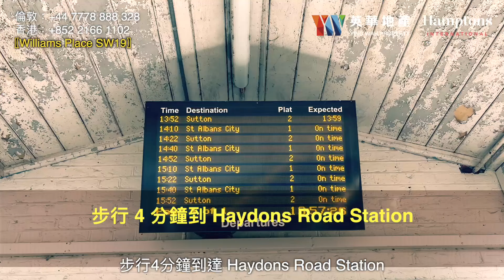倫敦 Zone 3 新盤 Williams Place｜治安好校網佳傳統中產區｜洋房示範單位介紹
🇬🇧 【倫敦 Wimbledon SW19 】
罕有全新洋房別墅及公寓
🔸 WILLIAMS PLACE 🔸

👍 環境好｜治安好｜校網好｜交通好
📣 優質屋苑，提供 9 個公寓及 4 間洋房別墅，尚餘少量單位！

樓盤資料📌
• Caxton Road, London, SW19
• 全屋地暖設備
• 連車位
• 1 英里內 10多間 Good 及 Outstanding 學校及兩間百年私立傳統名校
• 4 分鐘步行至 Haydons Road Station
• 19 分鐘步行至 Wimbledon Station
• 便捷往來倫敦市中心
• 周邊多個公園及綠化地

🛕公寓 (最後一間）：
851 平方呎｜2房1廁連平台花園
售價：£750,000

🏡洋房：
House 1         ➡ 3房3廁 ｜1,356 平方呎｜售價：£1,150,000
House 2 & 3 ➡ 3房3廁 ｜1,254 平方呎｜售價：£1,100,000
House 4。     ➡ 3房2廁｜1,107 平方呎 ｜售價：£975,000

🎾 項目坐落於 Wimbledon，是傳統的中產住宅區，享有良好的治安環境。此外，Wimbledon 擁有優質的學校網絡，當中不少被英國 ofsted 評為最高等級，區內亦有兩間著名百年私立傳統名校，包括 Kings College School Wimbledon 和 Wimbledon High School，是牛津和劍橋學子的搖籃。

William Place 揉合傳統與現代風格的別墅和住宅，設計時尚，格調獨一無二，高樓底建築，大大增加了空間感。

項目位置完美，鄰近自然保護區，可步行充滿活力的 Colliers Wood and Tooting Broadway，靜中帶旺。 完善的交通網絡連接倫敦各地，從溫布頓直達市中心只需要26分鐘。

【買新樓有優惠】
🔸送專業驗樓收樓服務
🔸送傢俬禮券
🔸樓價折扣
🔸提供華人律師，貸款，稅務，會計師轉介
🔸買賣過程專人英國及香港貼身跟進

立即聯絡
🇬🇧倫敦: Hamptons International Hong Kong：
UK House, 6th Floor, 180 Oxford Street, London, W1D
📱Joyce： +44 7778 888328 / /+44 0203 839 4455

🇭🇰 香港: Hamptons International Hong Kong：
28th floor, Lee Gardens Phase 2, Causeway Bay, Hong Kong
12/F, Tower 535, 535 Jaffe Road, Causeway Bay, Hong Kong

📌英華地產於2023年隆重收購了英國房地產翹楚 Hamptons 的亞洲及大中華區業務，成立 Hamptons International HK，致力為全球華人提供最優質的英國房地產代理服務。